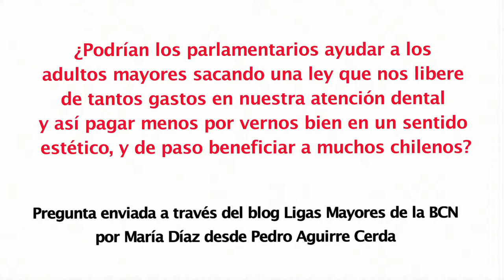Senador Guido Girardi Lavín (PPD) sobre salud dental para adultos mayores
A través del blog Ligas Mayores de la BCN, María Díaz de la comuna de Pedro Aguirre Cerda le pregunta al parlamentario si podrían los parlamentarios ayudar a los adultos mayores sacando una ley que nos libere de tantos gastos en atención dental.